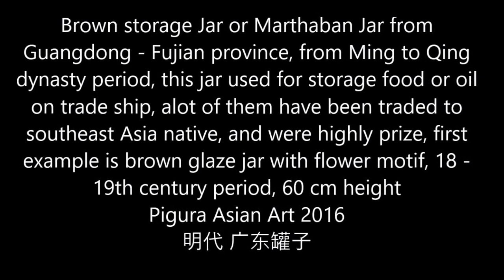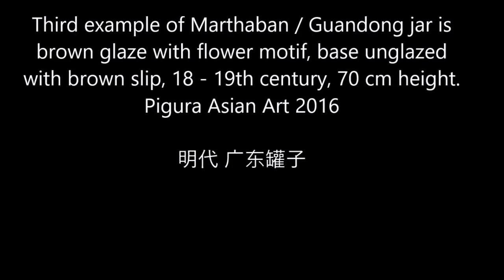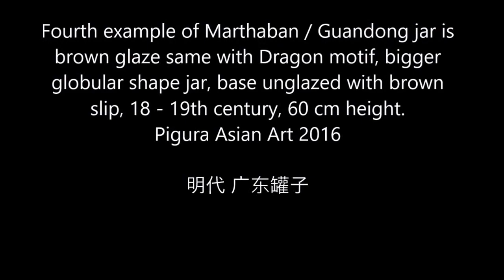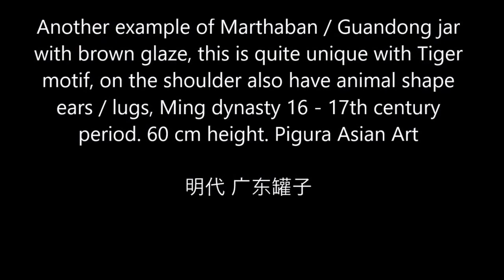Ming to Qing dynasty Martaban / Guandong Jar 明代广东马达班罐子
Ming Qing dynasty Martaban / Guandong Jar 明代广东马达班罐子

Martaban / Guandong jars were originally made in China used for storage of food for trading ships. They were eventually traded to the natives in Southeast Asia, and were highly prized.

Irfan Maghribi SE
Pigura Asian Art 2016